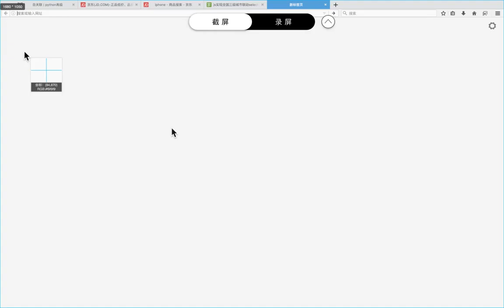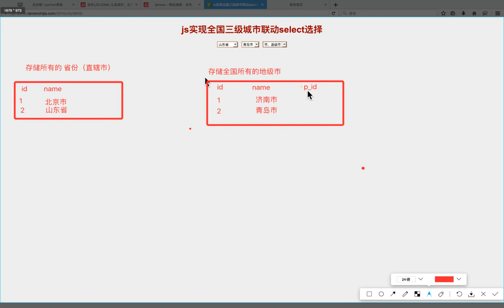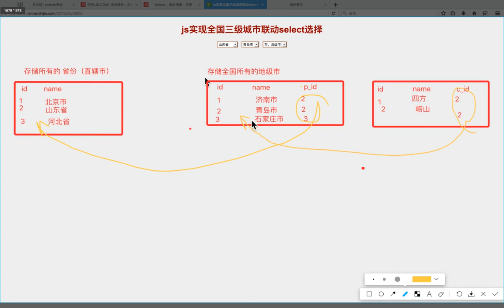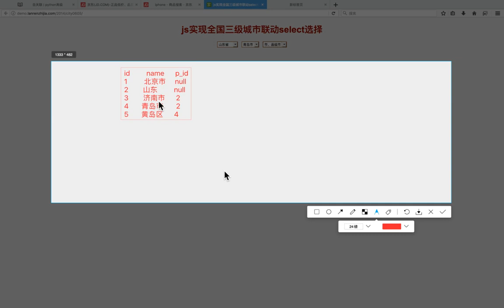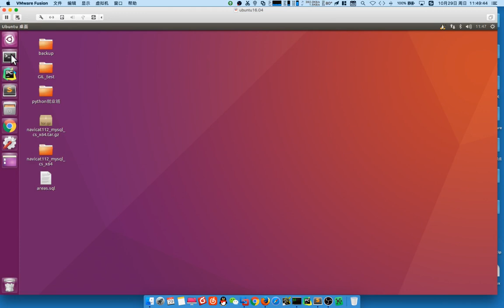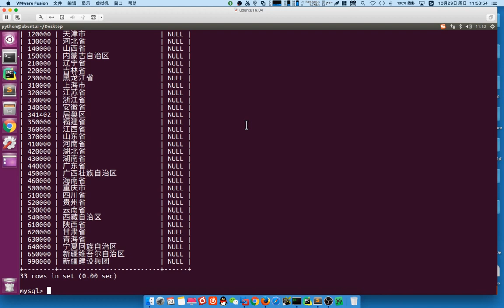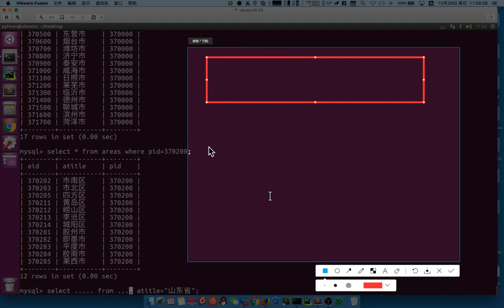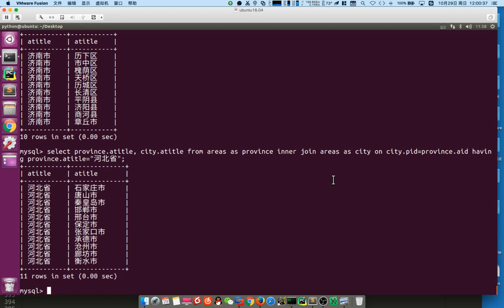05 MySQL数据库v3 1丨02 数据库查询丨09 自关联